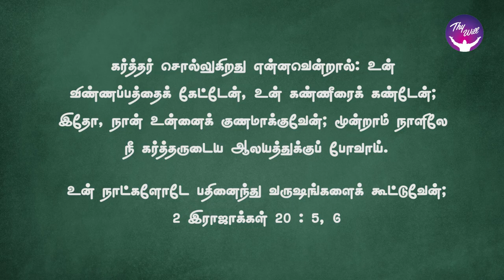God Morning Season 2 | God hears our prayers | RBU Shyam Kumar | Thywill TV